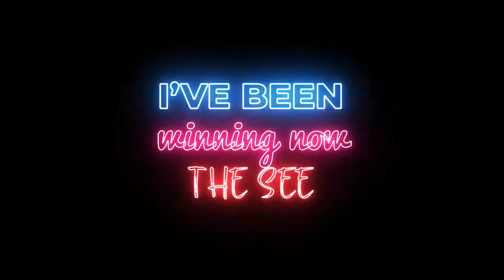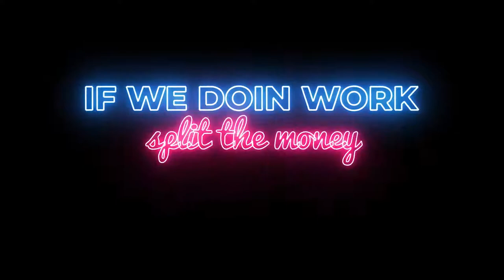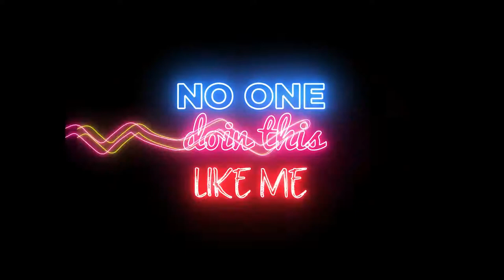AJ Gravity | Brag Lyrics